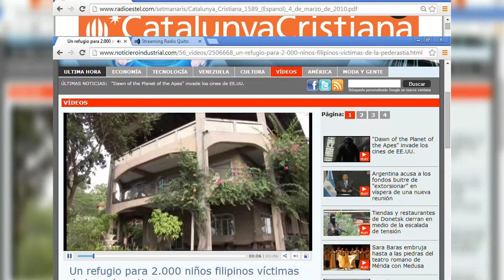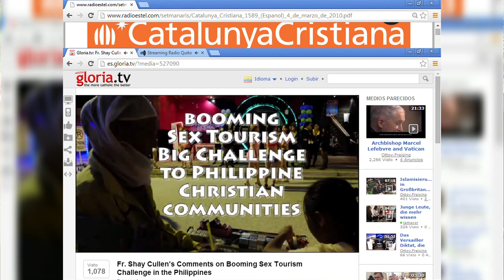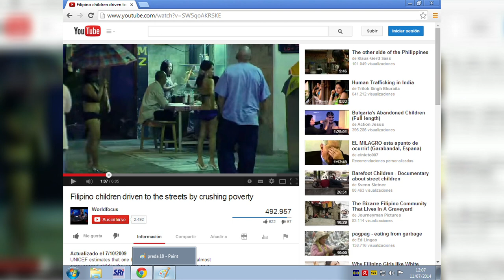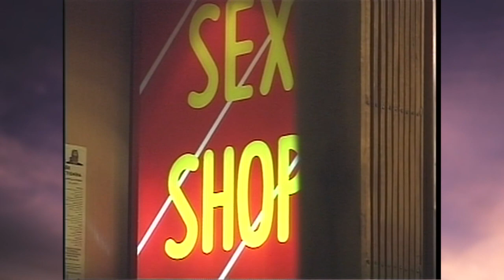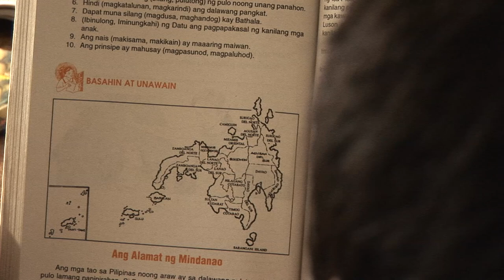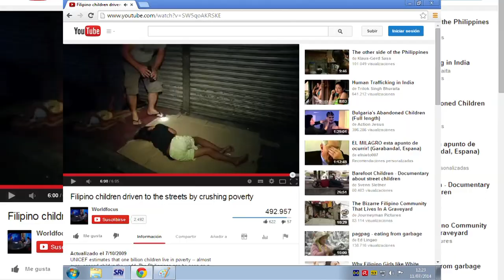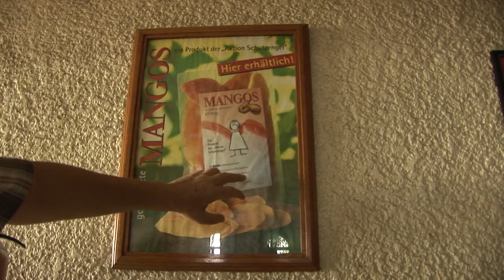FILIPINAS: Cuando el cielo llora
Filipinas.- Les contamos la problemática de niñas y adolescentes explotados en este país del continente asiático y  como  un misionero puede ayudar a quienes más lo necesitan.